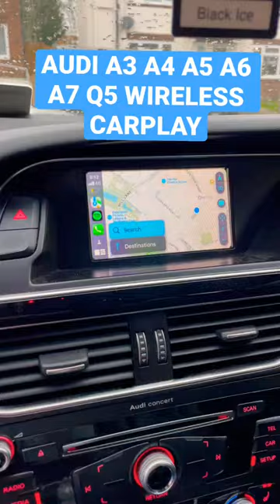Amazing Audi Wireless CarPlay / Android Auto USB Music and Movies